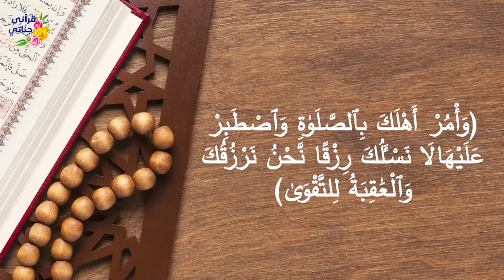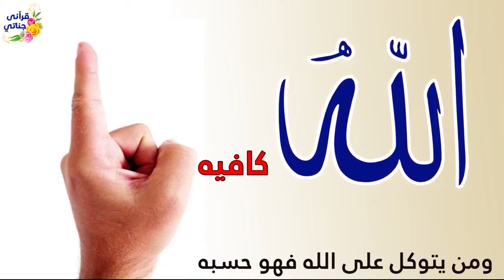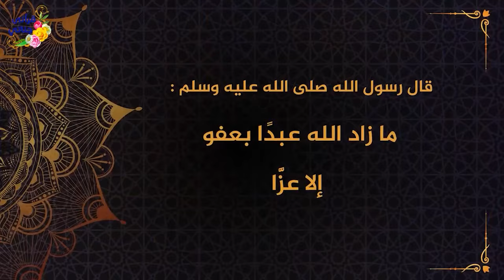من القصص الواقعية